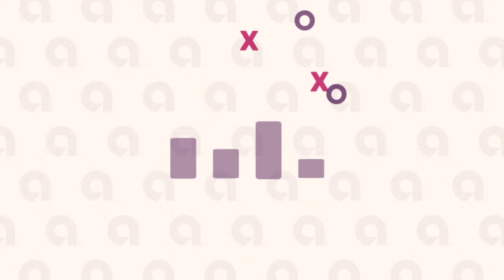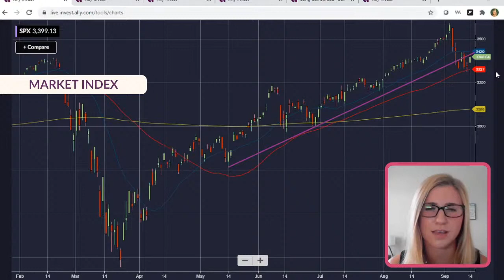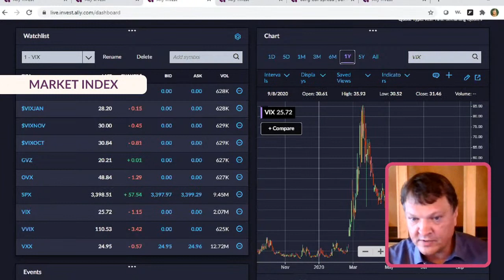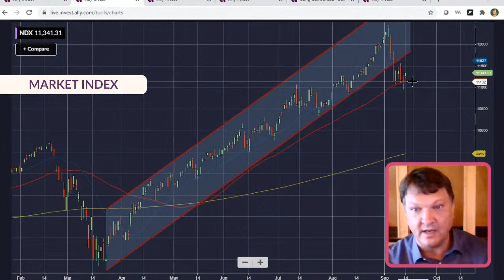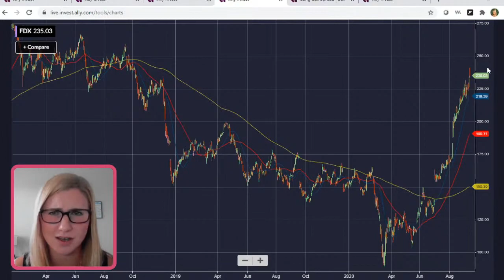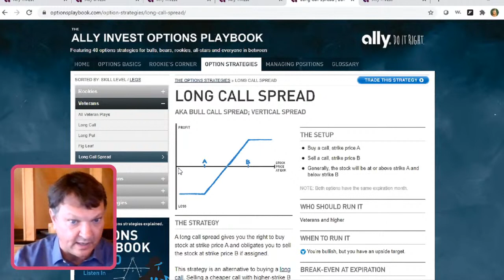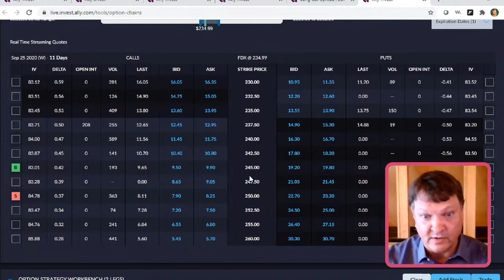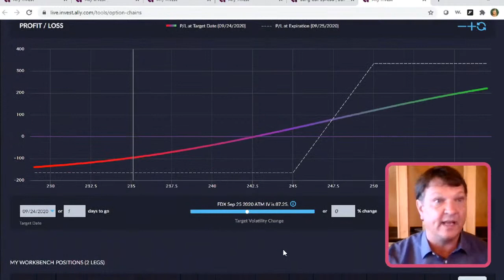Episode 30: Long Call Spread for FedEx (NYSE: FDX)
In this episode, market experts Brian Overby and Callie Cox from Ally Invest provide real-time insights on FedEx (NYSE: FDX) and discuss the Long Call Spread strategy for options trading.